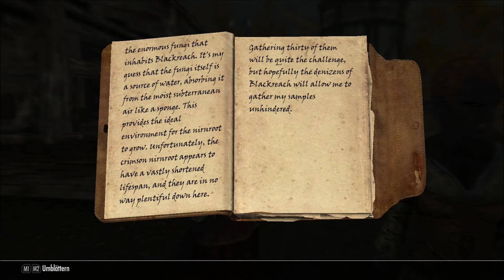Let's Play TESV Skyrim SE #68: Die Schriftrolle der Alten